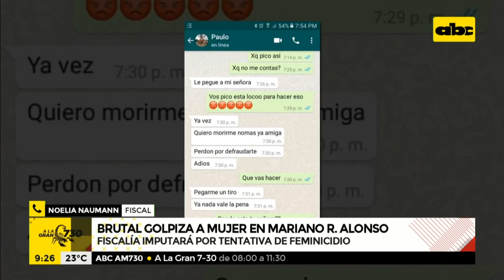Agresor de su expareja ya tenía denuncia por tentativa de homicidio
La fiscal Noelia Naumann, quien intervino ante la brutal golpiza a una joven mujer en Mariano Roque Alonso, señaló que el caso estaría casi cerrado, pues cuentan con varios elementos determinantes, entre ellos un testigo presencial, que declararía esta mañana. Por otra parte, reveló que el detenido es una persona con antecedentes de violencia, ya que incluso su propio hermano lo había denunciado por tentativa de homicidio.